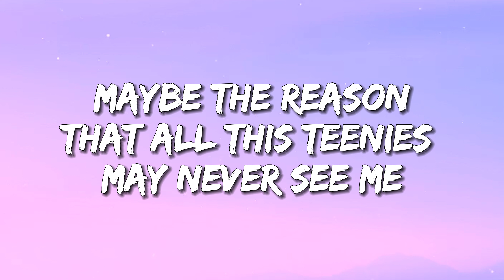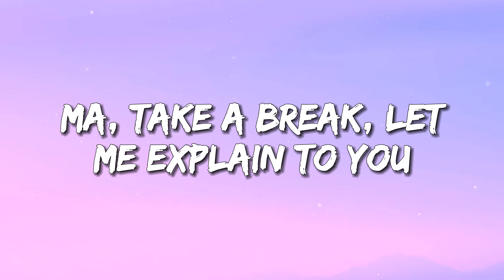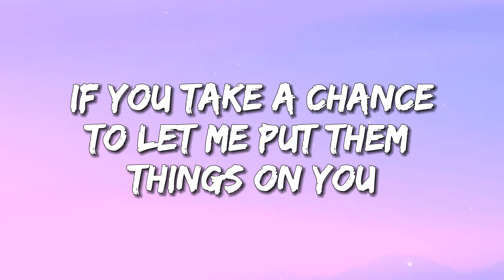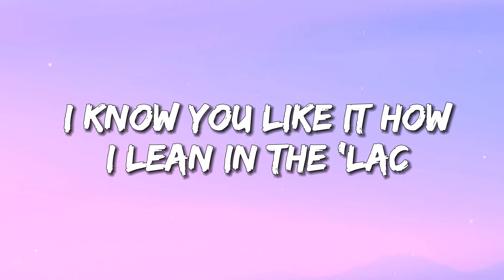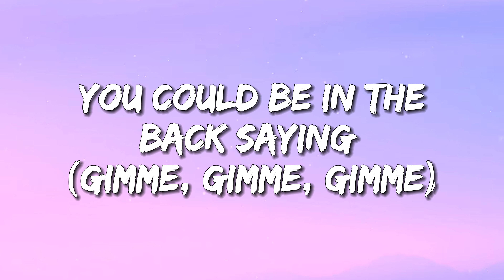Chris Brown - Gimme That (Lyrics)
Lyrics: Chris Brown - Gimme That

Storch (oh)
S Dot (Yea)
Ooh ohh
The dynamic duo
Wow womp womp womp is what your body sayin'
Wow womp womp womp wow womp womp womp chris Brown is in the building

The young boy just turned sixteen
And I got six fours and hot bikes that I rock
Keep three or four sweeties on my clock
But all that swinging in that bikini just might convince him
Slow all the traffic down to a complete stop
'Cause you speaking that slang that I talk
That sassy tempo with that walk
Maybe the reason that all this teenies may never see me

Momma you may be three years older but you hot (gimme that)
You be talking like you like what I got (gimme that)
I know you like it how I lean in the 'lac
You could be in the back saying (gimme, gimme, gimme)

Ma, take a break, let me explain to you
What ya body got a young boy ready to do
If you take a chance to let me put them things on you
I could show you why I make them straight A's in school
I'm a hustler! Trust my frame and age
Got you thinking that I'm just too young to turn your page
I can picture us switching lanes in the coupe
With you on the phone screaming my name
(Chris)

Wo-womp, womp, wo-womp, womp, wo-womp, womp, wo-womp
Girl you serious and I been watching you
This's what your body's saying
Wo-womp, womp, wo-womp, womp, wo-womp, womp, wo-womp (yeahhhhh)
This what your body's sayin (owwww)

VA
Yeah ha
Yeah ma don't be frontin' like you don't know what's goin' on
Aight, yeah